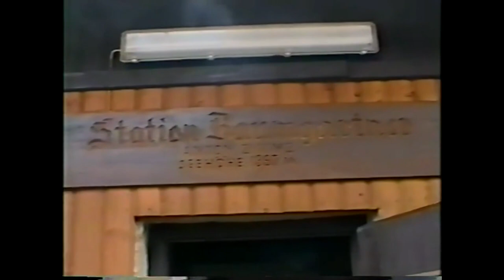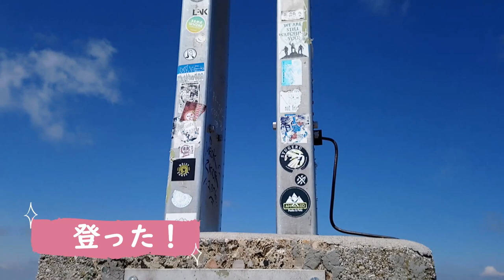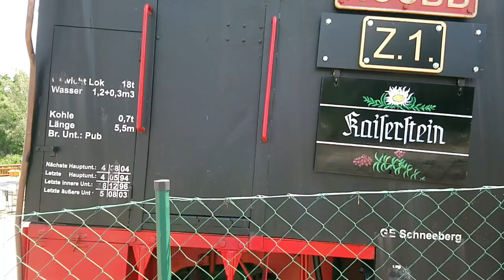シュネーベルグ - 登山電車に乗ってハイキングに行ってきた / Schneeberg - Mountain Train and Hiking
歴史のある登山電車に乗って夏でも雪のあるシュネーベルグ(雪山)に行ってきた。
Riding on a historical mountain train and visited Schneeberg (Snow Mountain) where there is snow even in summer.

Film & Music : donkeytune